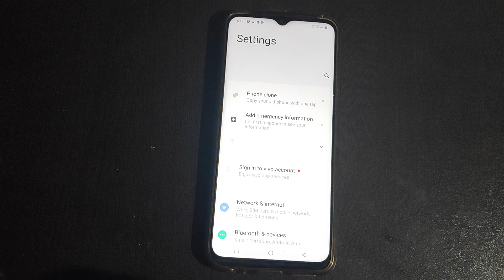How to on Use locale default Vivo Y01 | Mobile ki settings use kaise kare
simulate secondary displays setting kaise use karte hai,how to,how to change default browser in vivo mobile,how to set default browser in vivo mobile,how to change default app setting in vivo y53,how to change default app setting,how to set default browser in mobile,mobile mein right to left setting kaise karen,how to use fake location on android,window animation scale kaise use karte hai,default app settings in vivo y 83 pro,mobile garam hota hai to kaise thik kare